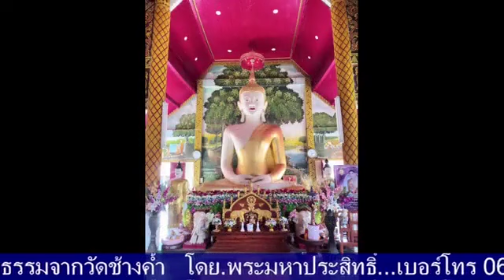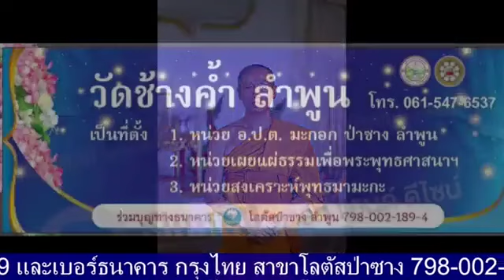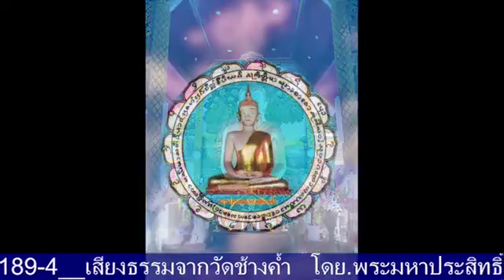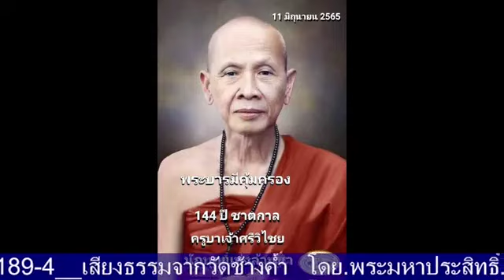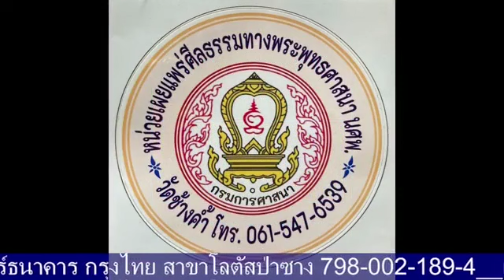เสียงธรรมก่อนหลับตา 25-12-65 พระมหาประสิทธิ์ ธรรมภินันโท วัดช้างค้ำ ต.มะกอก อ.ป่าซาง จ.ลำพูน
รายการ เสียงธรรมก่อนหลับตา ประจำคืนวันอาทิตย์ที่ 25 ธันวาคม 2565 ดำเนินรายการโดย พระมหาประสิทธิ์ ธรรมภินันโท วัดช้างค้ำ ต.มะกอก อ.ป่าซาง จ.ลำพูน และวิทยุวัดฝายหิน 104.5MHz, คณะสงฆ์ตำบลสุเทพ